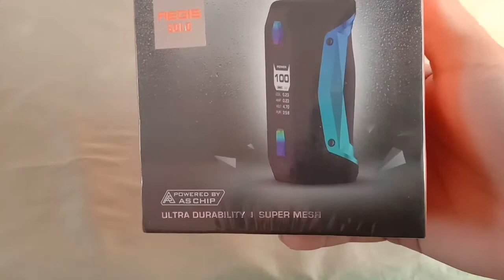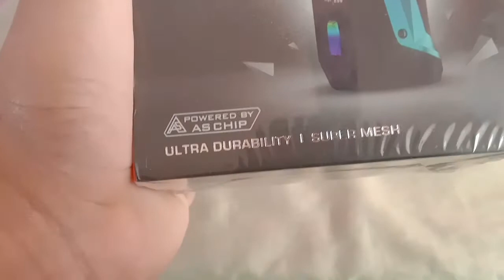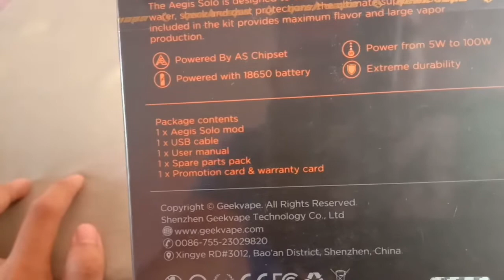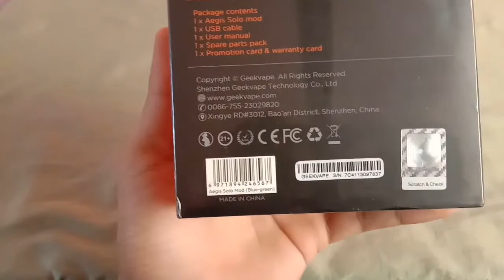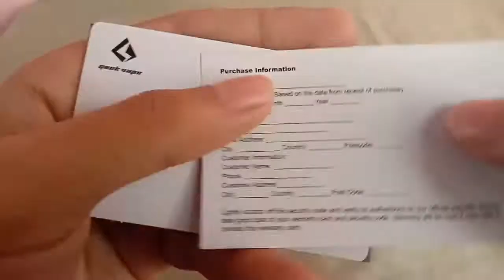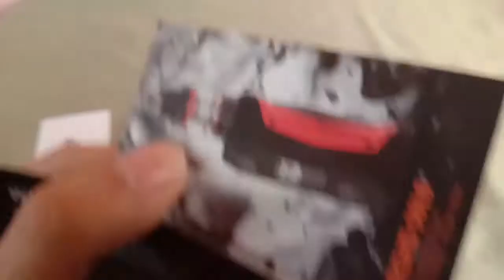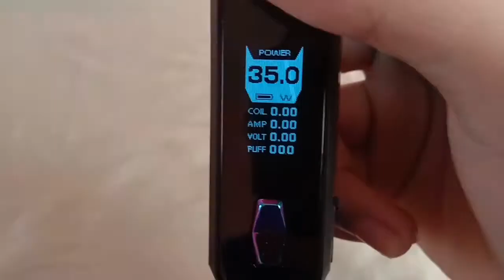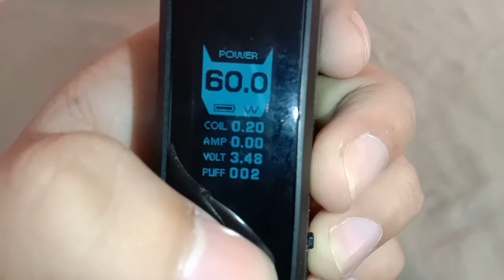UNBOXING NEW!! AEGIS SOLO!! FIRST VLOG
First vlog fail